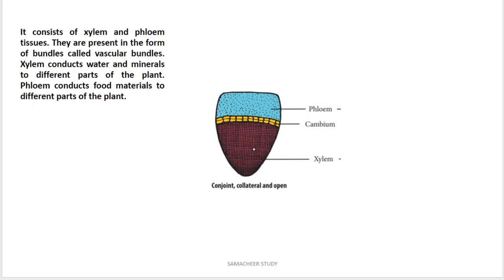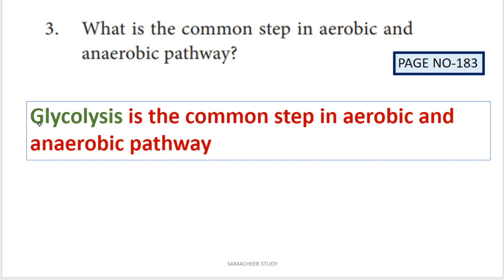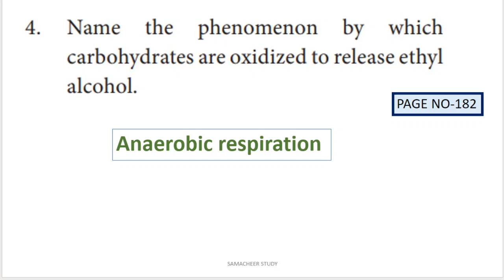10th science answer in a sentence unit 12 plant anatomy and physiology book back answers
10th science answer in a sentence unit 12 plant anatomy and physiology book back answers
10th science very short question answers plant anatomy and plant physiology unit 12
Tamil Nadu Samacheer kalvi 10th std  SCIENCE Unit 12  BIOLOGY SHORT ANSWER questions with answers (Q&A).
Lesson 12 PLANT ANATOMY AND PLANT PHYSIOLOGY
Science 12 th  lesson
very short question answers
10th science one mark question answers